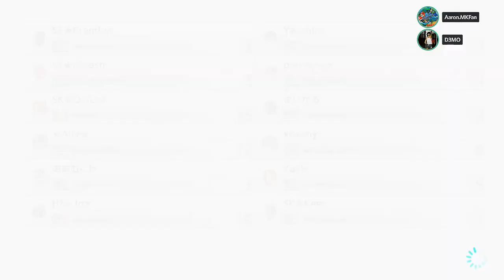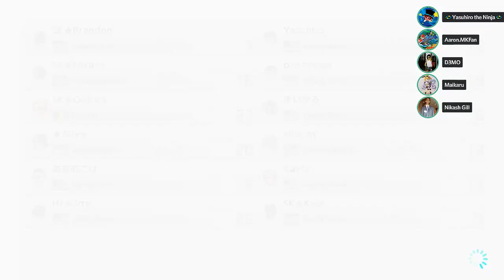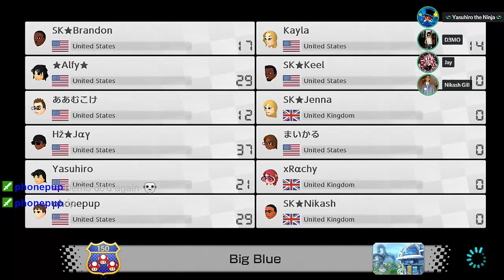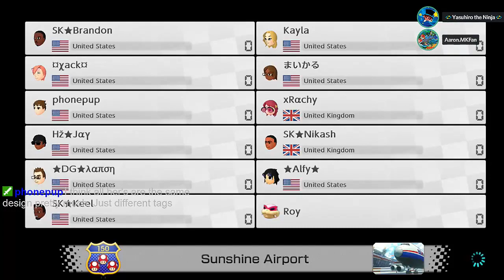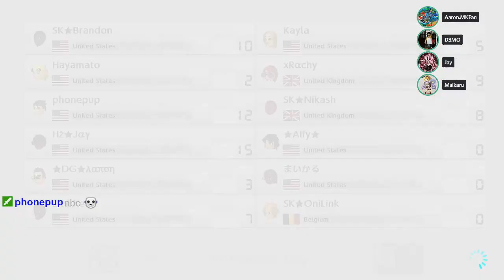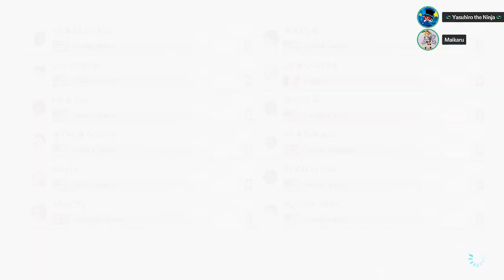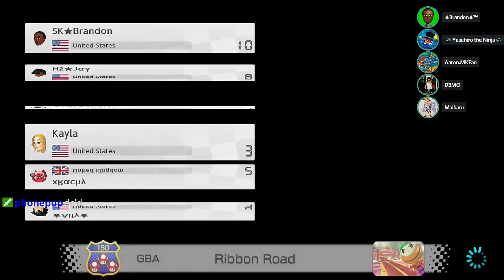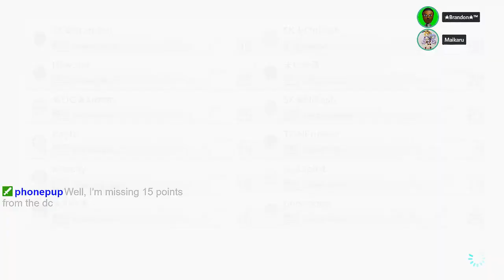Mario Kart 8 Deluxe: Birthday Friend Room #1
This was recorded on July 14th, 2017. It was my bitrthday. So, why not do a birthday froom? I wasn't expecting a full house, though. This was a very fun froom, too. I had a very good time.
Recorded with: Elgato Game Capture HD60 Pro

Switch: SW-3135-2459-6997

Steam: VideoGamer54321

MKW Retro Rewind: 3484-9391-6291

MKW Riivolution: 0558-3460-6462